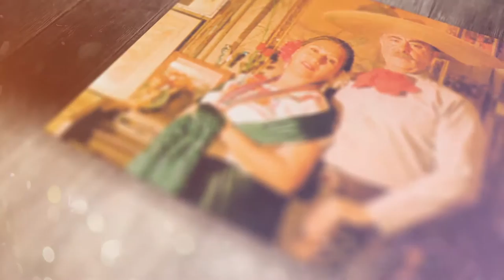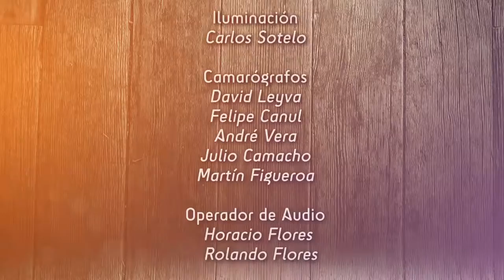Lo que ya no se canta - La Palma (cap. 02)